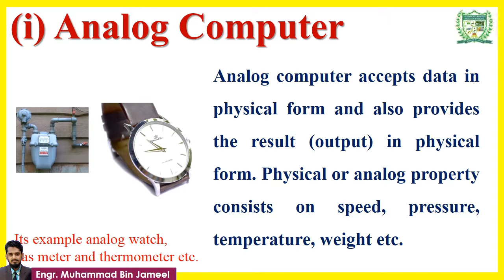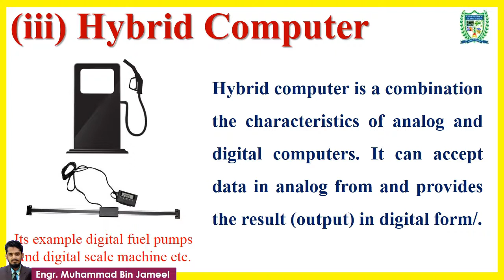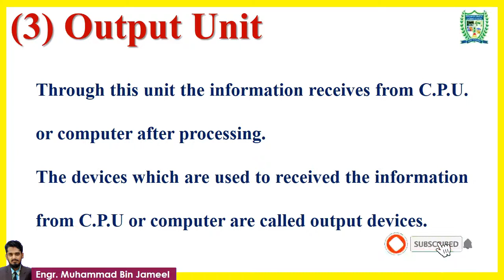Computer Application | Types of Computer | Digital Computer System | Class # 01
Computer Application
| Computer | Types of Computer | Digital Computer System |

 Punjab Technical & Science Academy from Lahore Muhammad Bin Jameel,